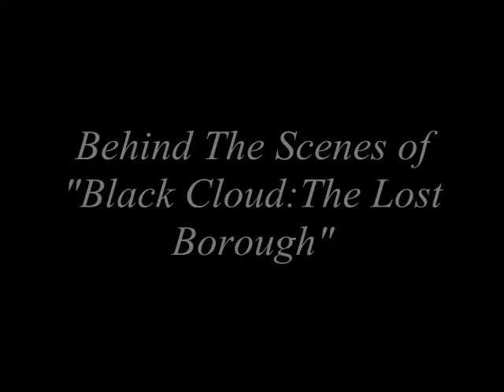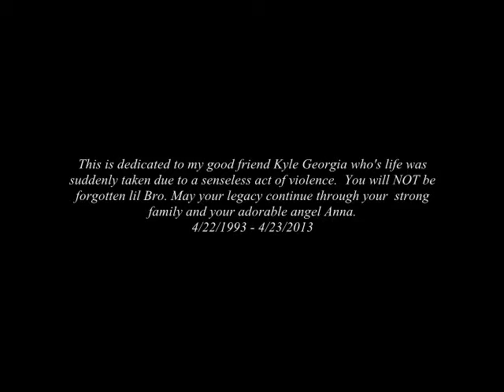Behind The Scenes of "Black Cloud : The Lost Borough" Part I - Kyle Georgia Dediction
Never before seen footage of the short film.  As well as a dedication to my good friend Kyle Georgia, who's life was suddenly taken due  to a senseles act of violence.  RIP lil bro.